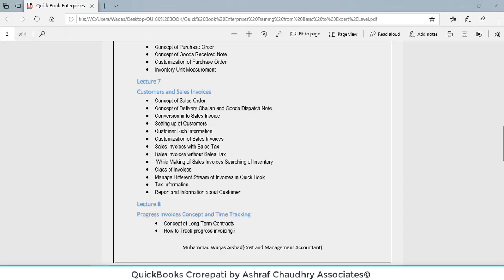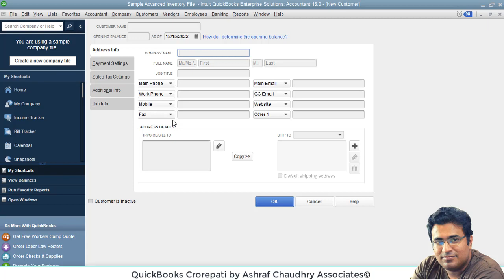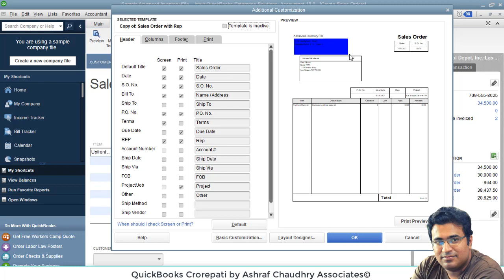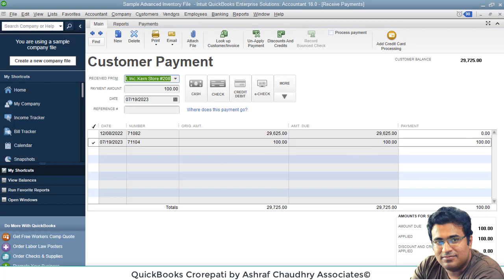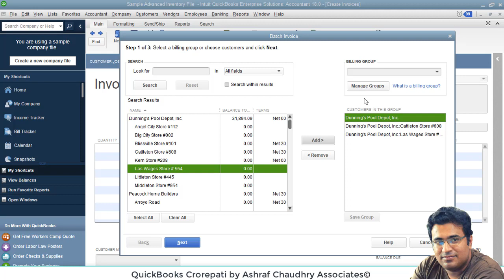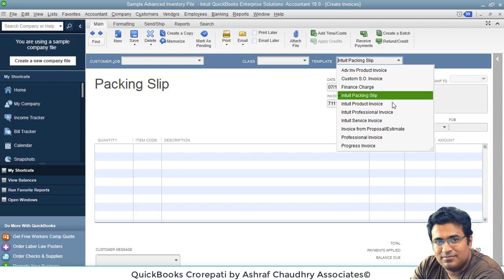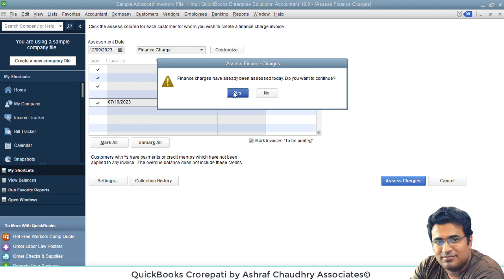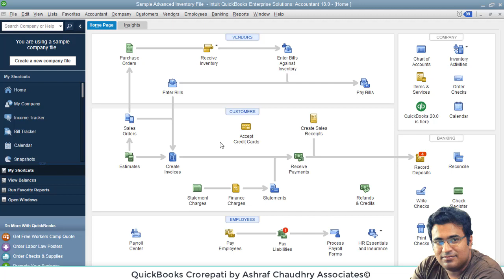Lecture 8 QB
Lecture No.8(Customer Management)
Learning Outcomes:
1. How to Create a Sales Order?
2. How to Create a Sales Invoice?
3. How to Create Customize Invoice.
4. Customer Reporting.